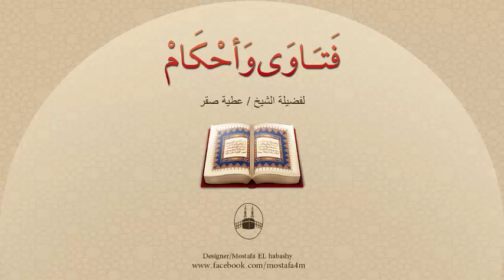ما الحكمة فى إرضاع الطفل عامين كاملين وكيف إهتم الإسلام بالطفل ؟